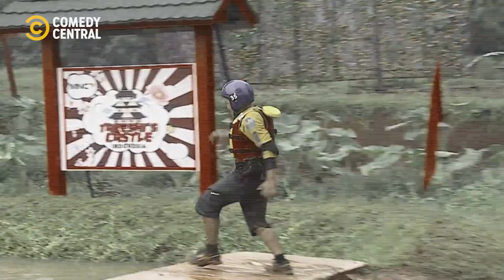Slippy Stones | Takeshi's Castle | Comedy Central Africa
Based on the players progress, the unpaid intern in the nice suit will forever dub this game 'Slippy Stones Equals Whack Whack' 😂 | Takeshi's Castle on Comedy Central, Dstv Ch122